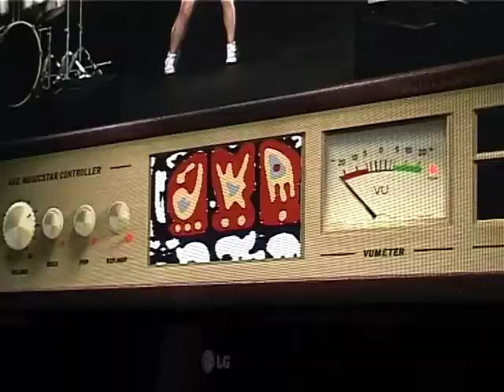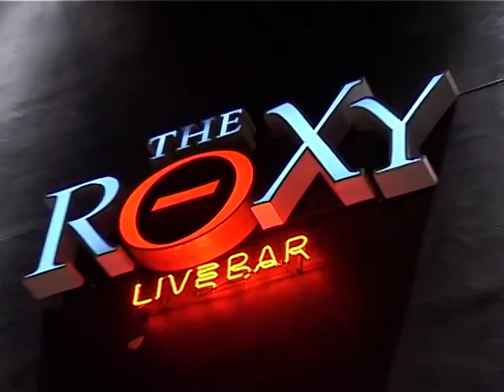Axe Musicstar Guerrilla